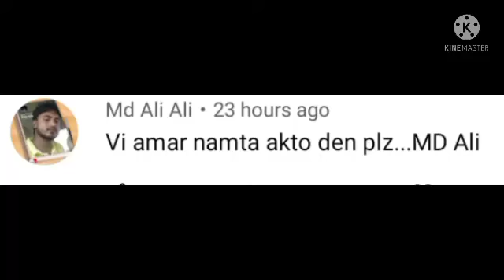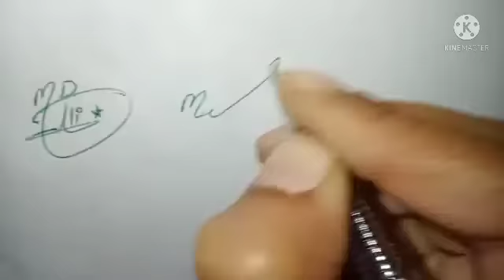MD Ali name signature#easy tips#name signature with arooj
MD Ali name signature style# signature style of your own name#easy signature style# English man name signature

Hiii  friends

About video.
Today we will show how to create your own name signature in easy way. In this video you will learn MD Ali name signature style in channel " name signature with arooj".you will be provided information about this signature